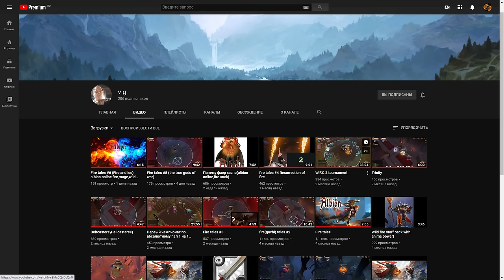Albion Online. Фарм 10-ти Т7.3 соло РД карт. 3 миллиона серебра в час?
Фарм 10-ти соло РД карт. Файты, смерти. Итоги по фейму и серебру. Смена билда. Анонс розыгрыша.